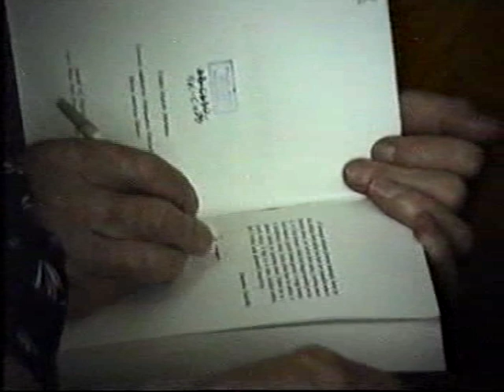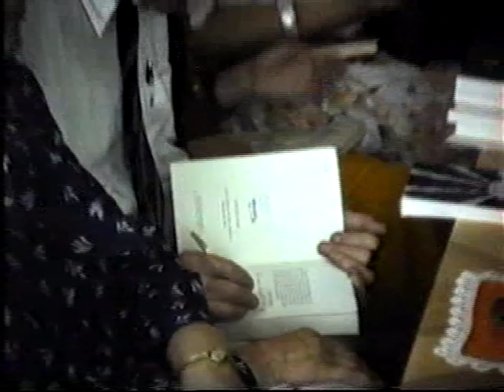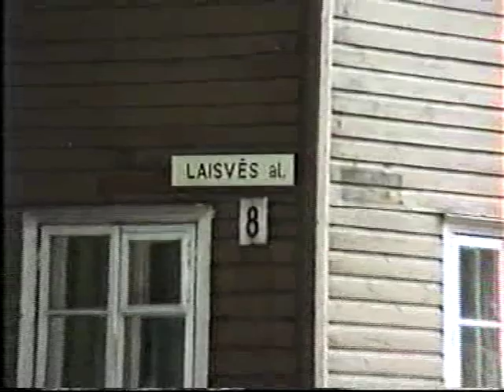Aleksandras Pakalniškis apie Joną Noreiką ir Plungės žydų išžudymą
Aleksandras Pakalniškis parašė keturis prisiminimuose, kuriuose jis pasakoja, kaip jisai dirbdamas komendantūroje girdėjo, kaip komendantas kapitonas Noreika pasakė vokietukui, "Aš jau daviau įsakymą sušaudyti visus iki vieno".  Bene 1993 m. plungiškiai priėmė jį ir jo žmoną kaip garbės svečius.  Šio vaizdo įrašo pradžioje (pirma 17 minučių) A.Pakalniškis pasakoja apie žudynes ir pabrėžia, kad jisai pats girdėjo Noreikos žodžius.  Vaizdo įrašą parūpino Plungės istorikas Gintaras Ramonas.  Yra ir kitų A.Pakalniškio įrašų.